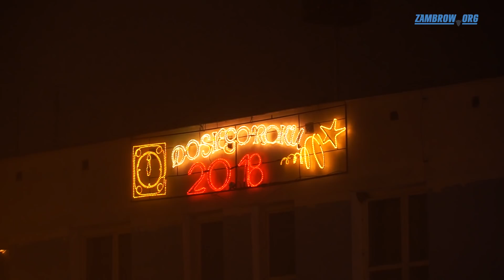Zambrowianie przywitali Nowy 2018 Rok - zambrow.org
więcej:
strona=artykuly_pokaz&id=24311
zdjęcia: